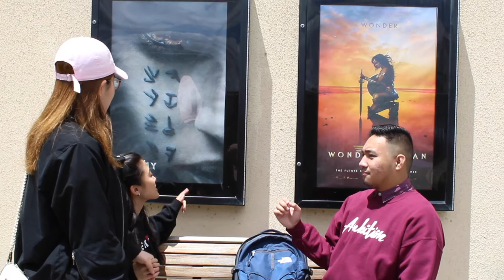Connect5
Connect 5

Poems and credits are in the first comment.

Louie Duque Jr, wrote the first poem, “Wonder”. The “darkness” is a device signifying inequality. All three of the poems reciprocate the notion of acquiring capital (money) since it is a monumental factor in shaping how we think, feel, act, behave, and what we believe in amongst our little microcosm of a society. In my case, I am the one facing inequality. For me, the “darkness” refers to my family who have essentially screwed me over. My family is holding me back in a nutshell, their influence is counterproductive and sets me up for failure because of their excessive need to live based on a preset Filipino mentality. Their lies and deception that I could be anything in this world is revoked because of instances of choosing which university I go to, who I hang out, what interests I pursue, etc.  I need to break free from their oppressive hold and experience what I am deprived of. I need to be able to travel on my own and experience the world in order to learn skills integral for properly functioning in society such as communication skills, mechanical skills, and critical thinking skills while also striving for self-actualization (tapping into my potential, for others seeing the being I envision to be). I am “blindsided” by them because I was raised in a false hope. This is really how the world works, and this is your place in it, without any sense of a chance at changing my class status. I can’t move up to the upper class my way if ever, it needs to be done in a traditionalist way set on the value of making money in only one way.

The second poem, “Dreams”, belongs to Chingyu Liu who advocates an international student point of view in the matter of her relationship with the class system and once again capital. Her driving motivation for emigrating to the states is to further solidify her career with as many prosperous avenues as possible in terms of education, job outlooks, housing, activities, etc. It’s impossible attain these without capital, which is a given. There are certain aspects that are not available to her in her home country, thus the need to leave and seek what she has never encountered. The darkness for her is US pop culture environment, as she has never calculated that it would be such an impediment in her integration. She is denied the uplifting perks of happiness as a result from pop culture when meeting up with American individuals. It’s not just social class that she is unaware of and unprepared to handle but, religion, sex, race, gender, entertainment media, social media, and communication (slang, jokes) This itself is a whole new layer of class consciousness, hence she did not expect to work on understanding US pop culture, but instead to focus on her original goal of making capital here in a new country.

The third poem, I see Ambition, is Diane Nguyen’s poem. It’s the poem that encapsulates and balances the two preceding poems in regards to either capital or class or even both having a role in the situation of people and how it further affects them.  Diane has parents that support her and let her make a life for herself unlike Louie’s, but both parents push for money since they came from an environment with no money, so that is why they are so fixated in ensuring money for their children. The difference with Diane’s folks is that they also foster in stuff besides capital, like art for instance. In relationship to Chingyu’s poem, she is ambivalent and flabbergasted at how the world is so demanding and the lengths that people would do to meet an ideal lifestyle molded by capital or fused in an alternate class warfare. Diane’s darkness is in a sense herself. She can’t help but think her balanced life is not really how life should be lived.